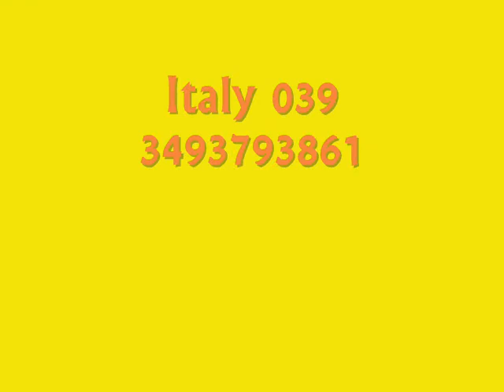Photo Clown Dario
Mix of a photo of my performance around Italy